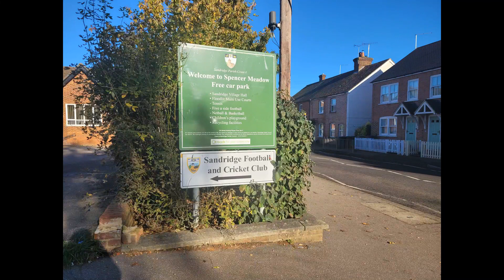Sandridge Rovers FC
AROUND THE GROUND - Take a walk around Sandridge Rovers FC with me here.